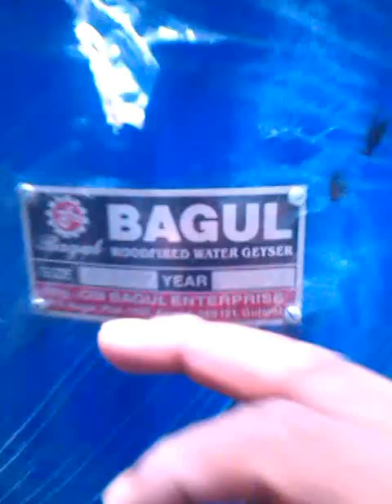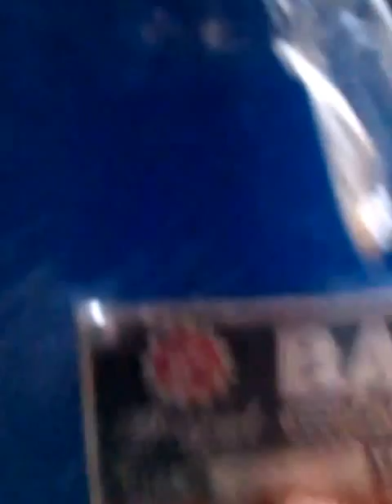wood fired water heater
wood fired water heater using by one farmer at his home for hot water for bath in winter and all session